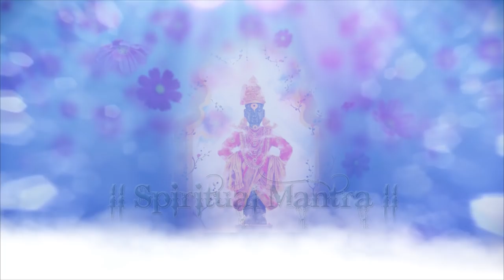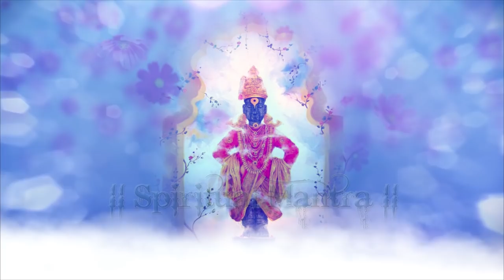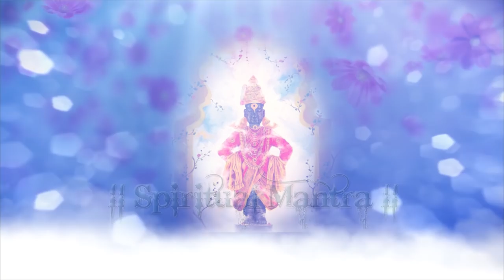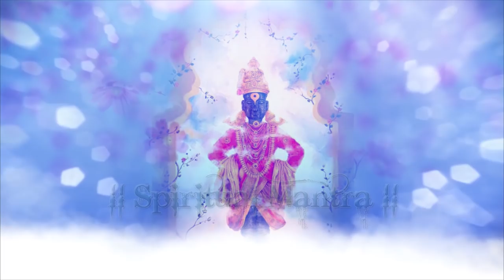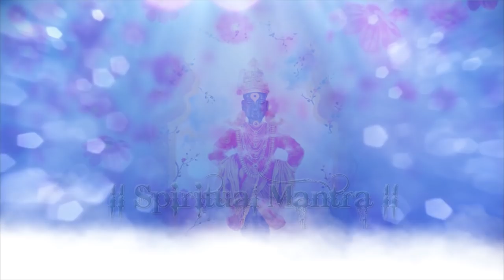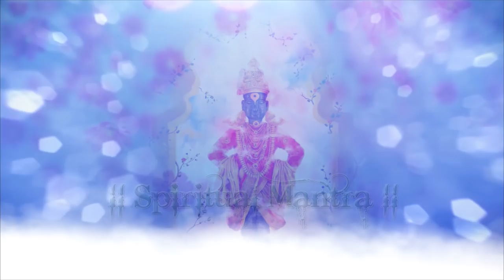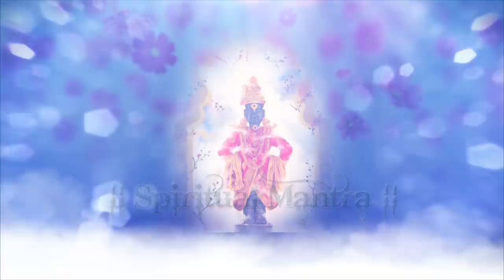Rama Krishna Hari Mukunda Murari - Vithal Vithal Vithala Hari Om Vithala - Popular Krishna Bhajan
Beautiful songs Lord Krishna. Rama Krishna Hari Mukunda Murari - krishna bhajans. Vithala Vithala Vithala Hari Om Vithala.
Lyrics English:
Rama Krishna Hari Mukunda Murari
Panduranga Panduranga Panduranga Hari
Panduranga Hari Bolo Panduranga Hari
Vithala Vithala Vithala Hari Om Vithala
Vithala Vithala, Bolo Hari Vithala

Lyrics Hindi:
राम कृष्ण हरि मुकुंद मुरारी
पांडुरंगा पांडुरंगा पांडुरंगा हरि
पांडुरंगा हरि बोलो पांडुरंगा हरि
विठला विठ्ठल विठला हरिओम विठला
विठ्ठल विठला, बोलो हरि विठला

Lyrics: Traditional
Album Name - Transcendental

Shri Krishna Songs for life the best destination for Bhajan